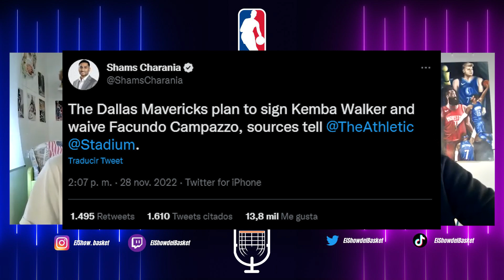¡DALLAS CORTA A CAMPAZZO! ¿RUMBO REAL MADRID? ¿ACIERTAN LOS MAVS CON KEMBA WALKER?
Hoy analizamos la situación del Facu Campazzo y de los Mavericks con Kemba Walker. Esperamos que os guste.

Nuestra liga Supermanager ACB: DTOCBXXKR